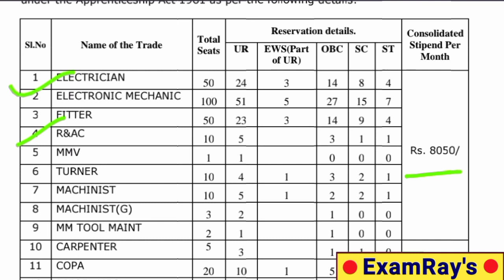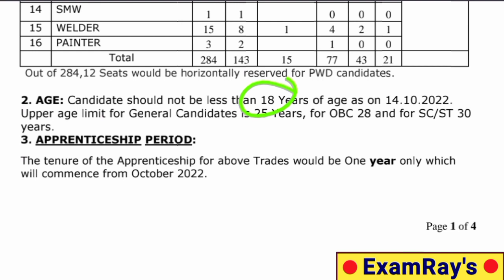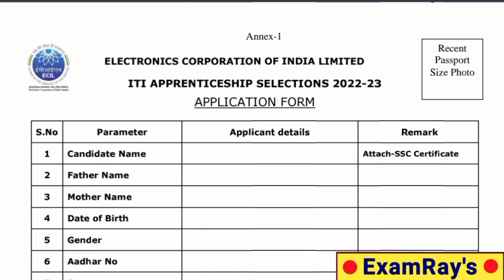ECIL Recruitment 2022~Ecil 284 vacancy 2022~10th pass latest vacancy 2022~iti apprentice ship 2022